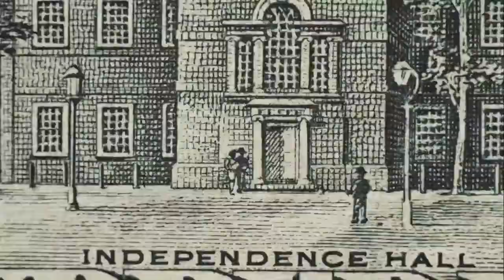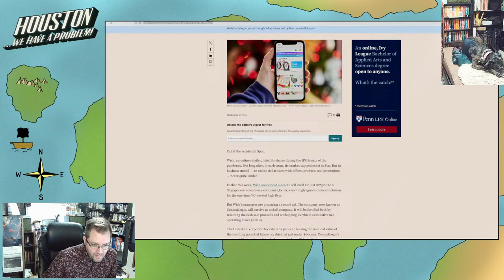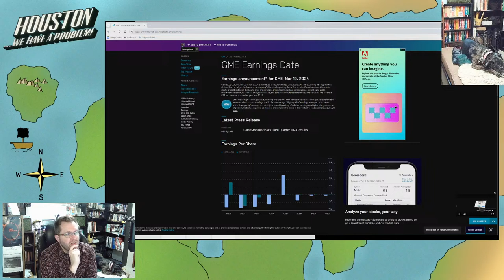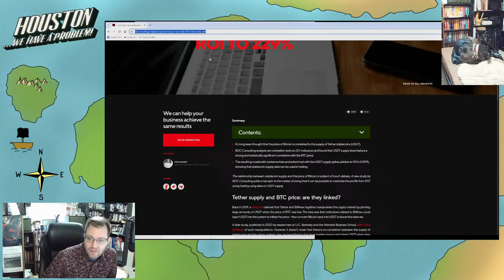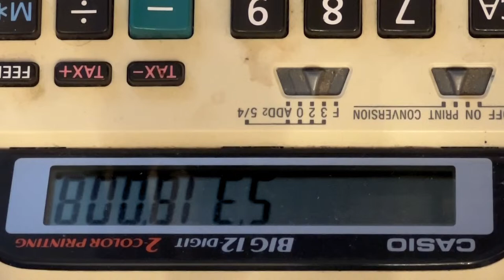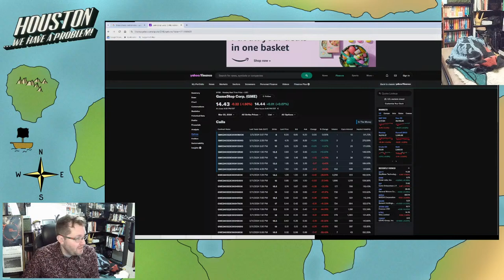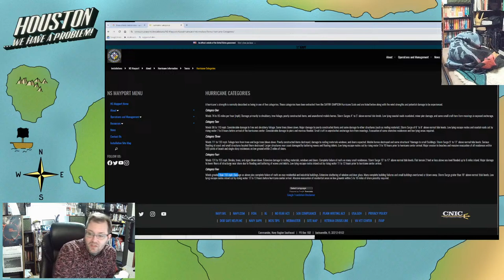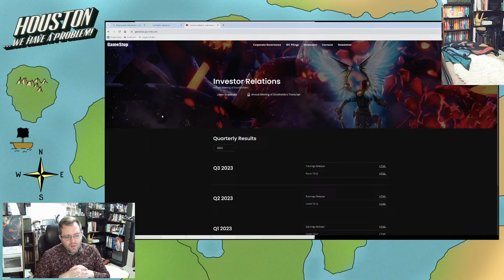Houston, We have a Problem, Live Cast 430: Speculation Station: court dates being pushed again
Looks like the agenda for the 3/19 BBBYQ court hearing are starting to be pushed further out again. I think they will continue to do so until the pump & dump case is finished. BTFP is toast, and it appears so are a bunch of banks (or at least soon-to-be). Japan is finally raising interest rates. Everyone is now acknowledging the albatross around the neck of the economy that is commercial real estate. Finally!

As with each week so far: This week will just get weirder and weirder.

If you want to advertise on the board, it's just $50 and your ad stays up until the next $50 comes in!

Everyday's show sponsor is Next level Chimneys for all your fireplace and chimney needs. Daniel is AMAZING!

and sign up at our subreddit

If you sign up through me to mine Pi, I will send you 1π! Pi is a new digital currency developed by Stanford PhDs, with over 47 million members worldwide. and use my username (Houstman) as your invitation code. Heck, it's trading at over $35 a coin right now!

Follow the Twitch channel and watch me put together puzzles or figure out just where the hell I am on Earth

The treasure hunt was a massive strategic failure on my part... will I try again? Yes!

Follow on Twitter: @thehoustonwade (probably not anymore)

Houston Wade
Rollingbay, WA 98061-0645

Send me weird shit, cool shirts, and Jamaican curry!

I am not a financial advisor. I link the sources of information that I discuss from my personal perspective on this podcast. I encourage everyone to form their own opinions and this podcast is to encourage discussion and debate on any topic we discuss on this program! We identify the problem, and we seek a solution!